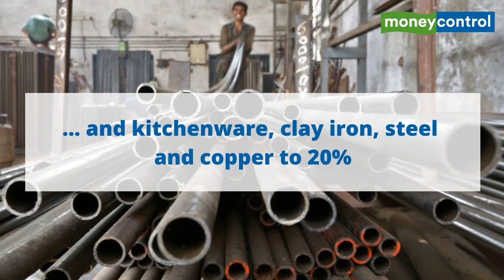Here’s a look at what will be more expensive and what’s become cheaper